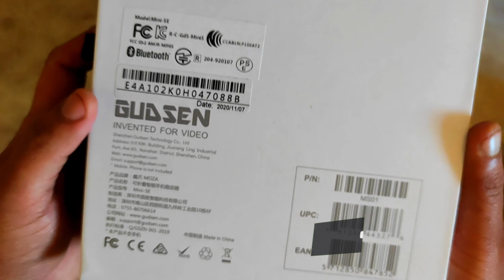MoZA mini S essential gimbal for smartphone 🔥🔥🔥value for money 💵💰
hello everyone this is Reshav thapa and today I m gonna show you MOZA mini s essential gimbal, which is best gimbal and value for money and it has lot of features which similarly you will get on another gimbal, so let's have watch and subscribe the channel